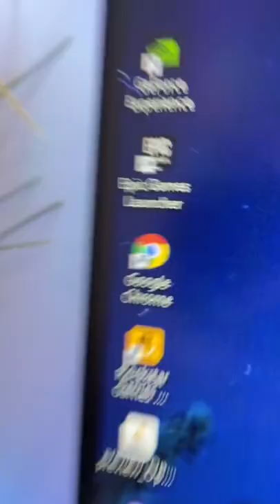When your PC is SUPER SLOW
## Please go through our website !!